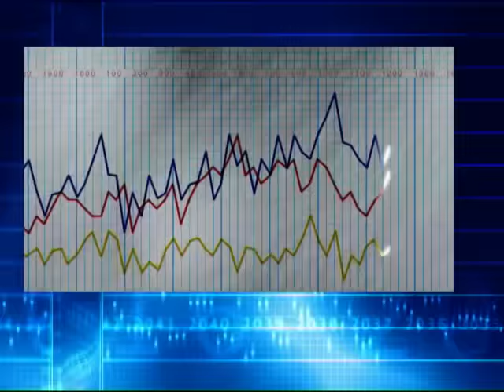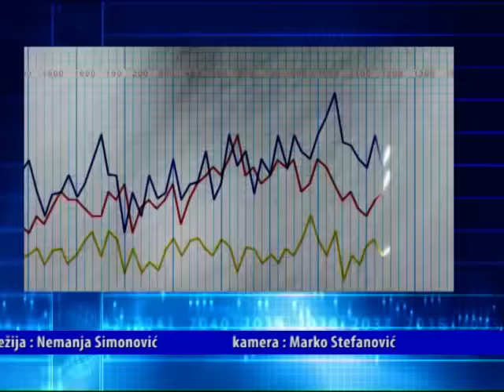P U L S Njegovo preosveštenstvo dr Ignjatije Midić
Emisija PULS. Gost: Njegovo preosveštenstvo Episkop požarevačko-braničevske eparhije dr Ignjatije Midić. Autor i voditelj: Ana Grujić.